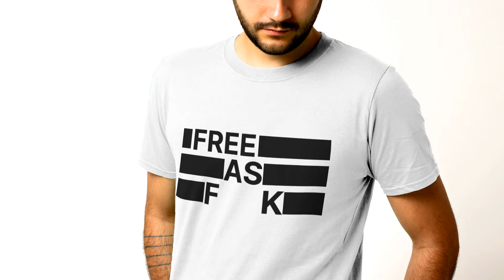Kyle Rittenhouse Free As F Shirt